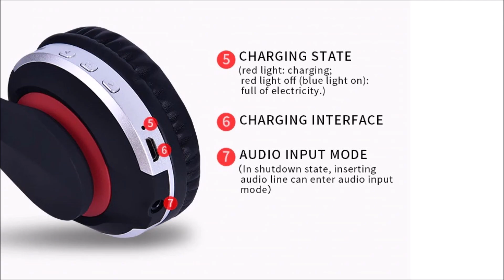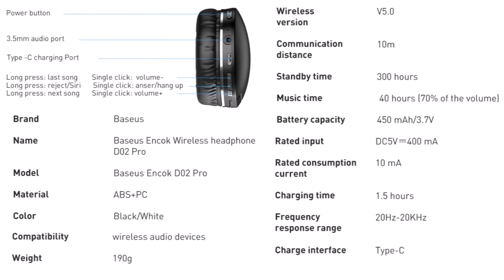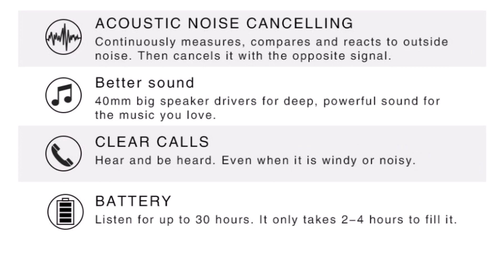7 Bluetooth наушники с Алиэкспресс 11.11 Беспроводные наушники с Aliexpress Bluetooth headphone 2020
Крутые блютуз наушники с Алиэкспресс Гаджеты с Aliexpress Wireless headphone 2021
1. Беспроводные наушники Mixcder E9
3. Блютуз наушники SuperEQ S2
4. Беспроводные наушники Baseus D02 Pro